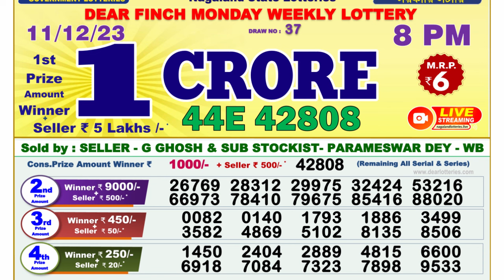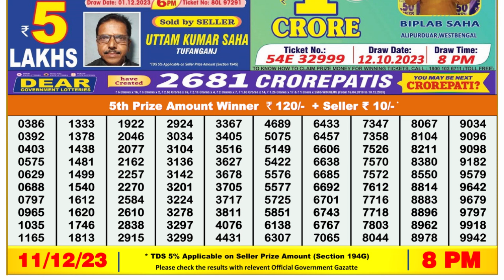Nagaland Lottery Sambad Live 8pm 11.12.23